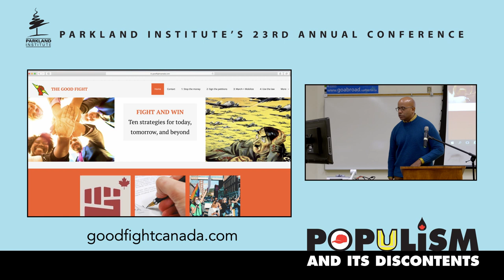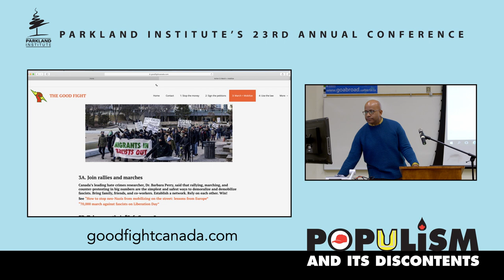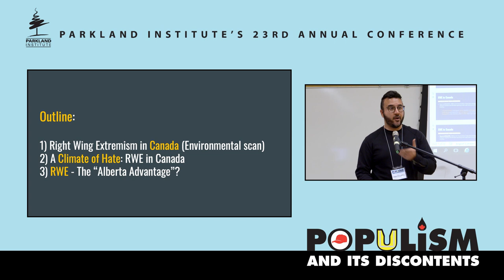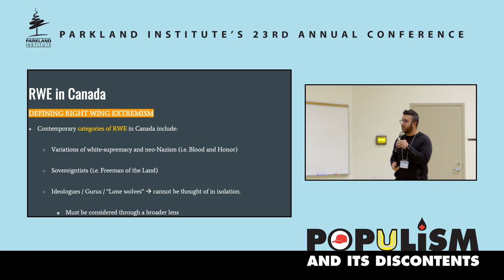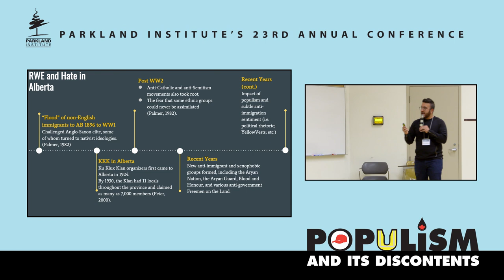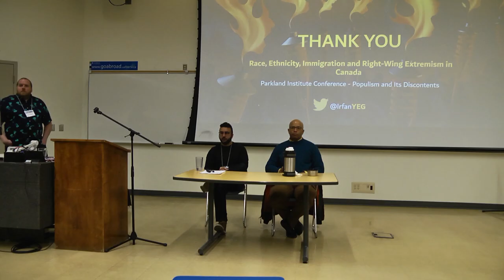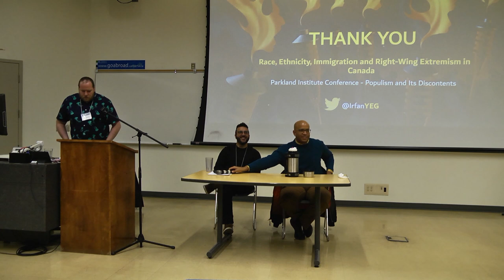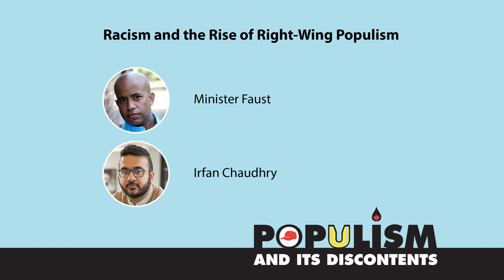Racism and the Rise of Right-Wing Populism – Minister Faust & Irfan Chaudhry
A presentation at Neoliberalism and Its Discontents, Parkland Institute's 23rd Annual Conference (November 15-17, 2019).

How to Defeat Fascism ... While You Still Can – Minister Faust

Canada and the other Allies sent fighters with guns, tanks, and planes for the largest Anti-Fascist mission ever. History has already made the case for fighting fascism by any means necessary. Yet today, many people have been fooled by corporate, neoliberal, and neo-fascist propaganda into believing that those who want to stop a race war are the equivalent of those who want to start one. Fascists in 2019 possess weapons of distraction and destruction that weren’t even science fiction for the Nazis of old. So to defeat the Nazis of now, how can we innovate upon our grandparents’ strategies and tactics and invent and employ brand new measures to stop the Nazipocalypse?

Minister Faust is an award-winning author, award-winning journalist, broadcaster, teacher, and organizer. He was a key convener of The Good Fight 2018, Edmonton’s first-ever major training conference on defeating fascism. He has been engaging in counter-fascist work since 1990. You can read some of his work about the modern fascist threat and how to counter it

As a radio and print journalist, he has gone as far as the 1995 Million Man March in Washington, DC, and to the Ain-al-Hilweh Palestinian refugee camp in southern Lebanon, to collect stories and hear directly from people living and making history. At TEDx Edmonton, Minister Faust presented “The Cure for Death by Smalltalk” on the importance of questions and stories in genuine conversation, which has been viewed online more than 800,000 times.

He has also has presented at the National Conference of State Legislatures in Los Angeles, at California State University at Los Angeles, Diaspora Dialogues in Winnipeg, the Science Fiction Research Association Conference in Detroit, African History Month celebrations in Durham, Ontario, at Georgia Tech in Atlanta, at the University of Illinois at Urbana-Champaign, and at many other events and locations.

Race, Ethnicity, Immigration and Right-Wing Extremism – Irfan Chaudhry

Immigration has been a hot-button issue which several right-leaning groups have been able to mobilize around. This presentation will discuss how anti-immigration, race, and ethnicity have been utilized by the right-wing as rallying points for activism and violence.

Irfan Chaudhry is a hate crimes researcher and the director of the Office of Human Rights, Diversity and Equity at MacEwan University. He was a former race relations specialist for the Racism Free Edmonton Project, and a co-founder of The Mosquers, a video competition for local Muslim youth. Mr. Chaudhry was also instrumental in creating the StopHateAB.ca website, a third-party hate incident reporting platform that documents hate incidents in Alberta while he was a member of the Alberta Hate Crimes Committee. Irfan currently sits on Public Safety Canada’s Expert Committee on Countering Radicalization to Violence.

Conference Video produced by:
KTNEXUS